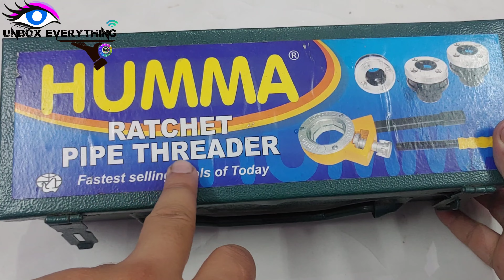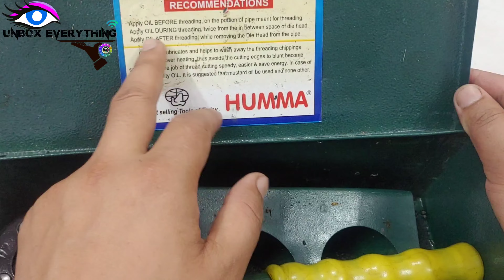पाइप में चूडियां काटने का टूल // Thearding die for iron pipe // Review Thearding tool //